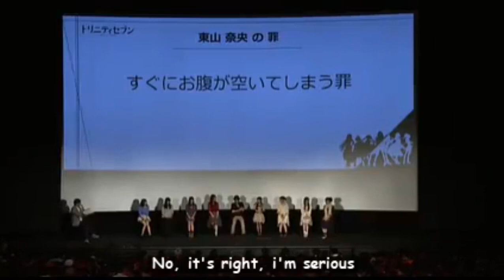[Eng Sub] Touyama Nao's consultation with Matsuoka Yoshitsugu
Touyama Nao (Sherlock Lieselotte) is having a consultation with Matsuoka Yoshitsugu (Kasuga Arata) even though he was a judge.

It's another talk moment between Matsuoka Yoshitsugu and other girl cast. Enjoy and have a good day.